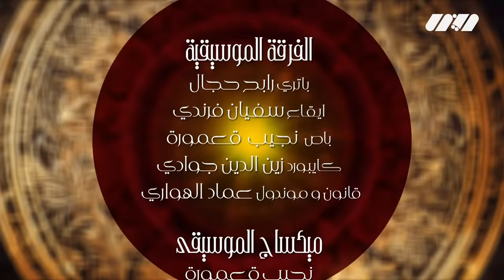Why Not | حسيبة عمروش، إسمهان سيمون ، أرزقي وعلي،كالون و بوشلوخ مع نوميديا لزول